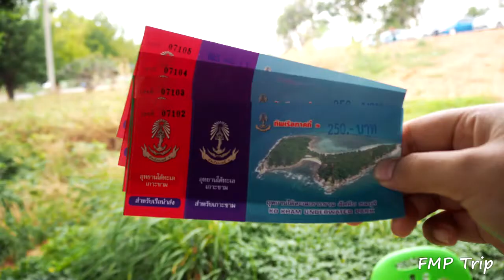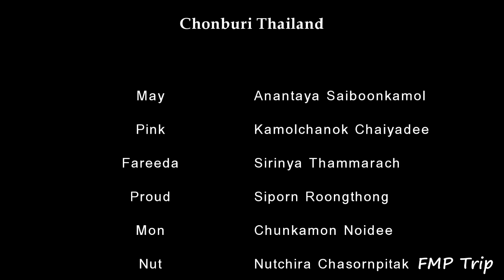เกาะขาม สัตหีบ จ.ชลบุรี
22-24 Dec 2017